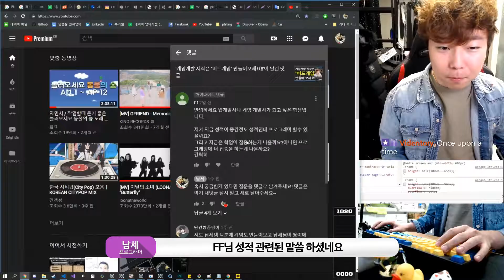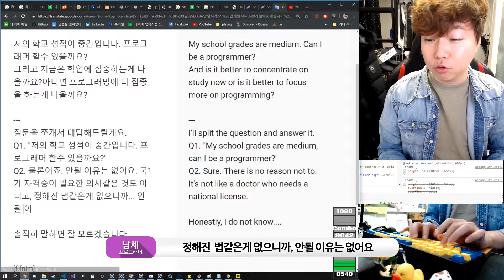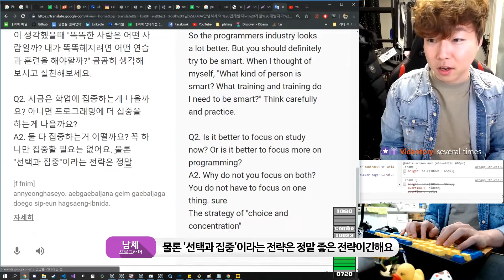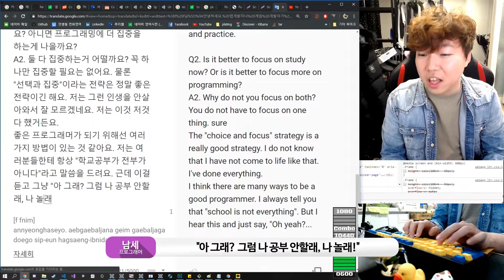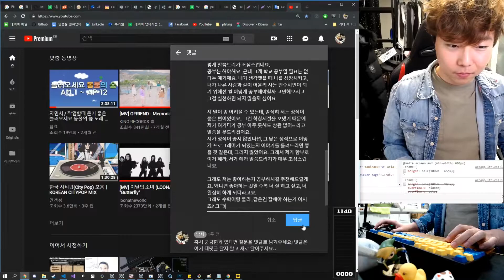Q&A] 학업vs프로그래밍 무엇을 더 중요시 해야하나요?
생방송은 매일 오후 8시 트위치 남세 채널에서!

Made by JunMo930